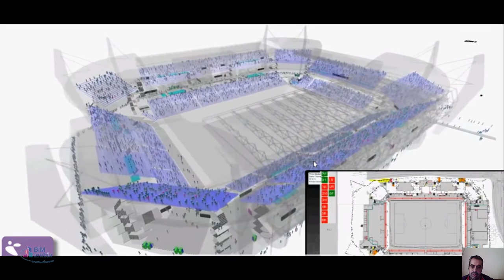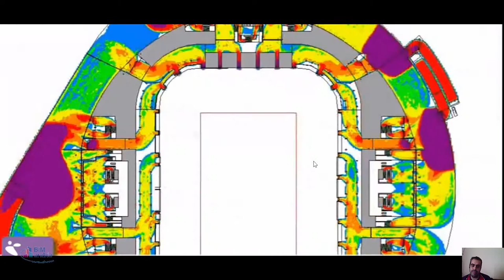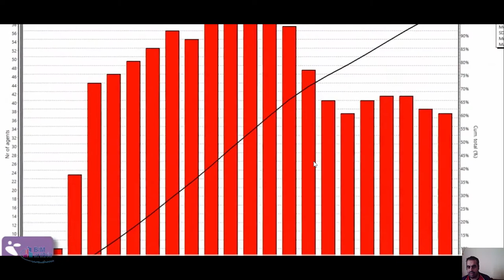كيف يمكن استخدام لذكاء الصناعي في محاكاة مسارات المشجعين بملاعب الفيفا